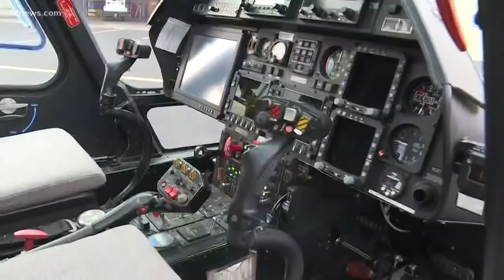Injured hiker spins out of control mid-air as she's airlifted off mountain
A 74-year-old woman was spinning as she was hoisted off Piestewa Peak Tuesday. Phoenix firefighters said it's a rare occurrence, but it does happen.